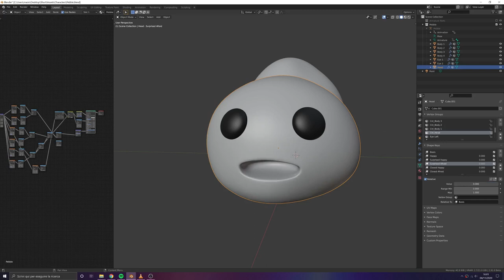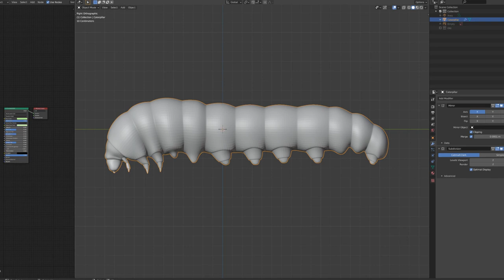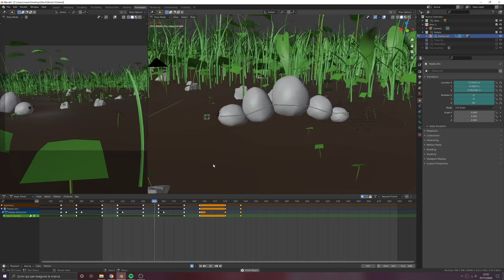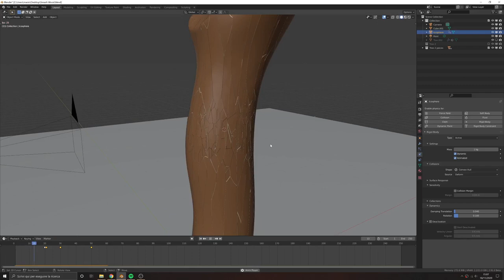Short film - Pebble (making of)